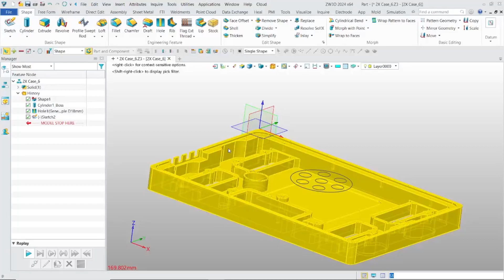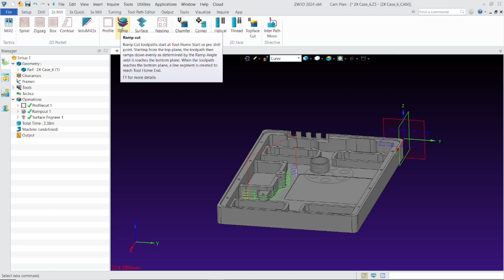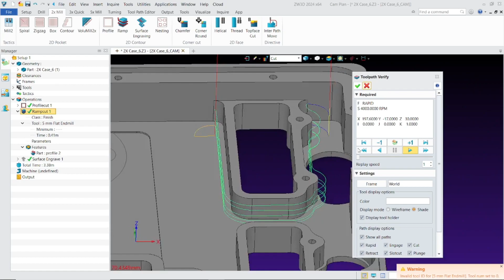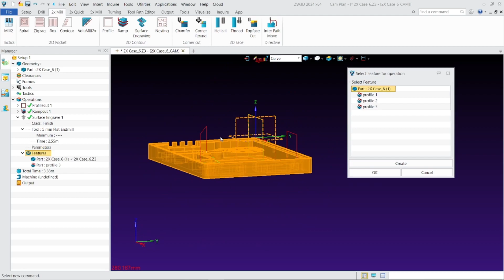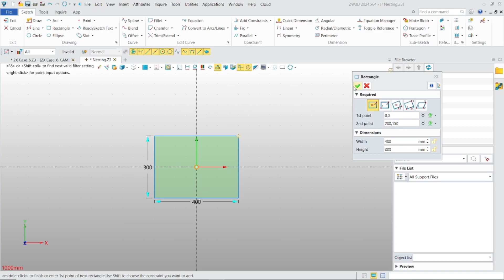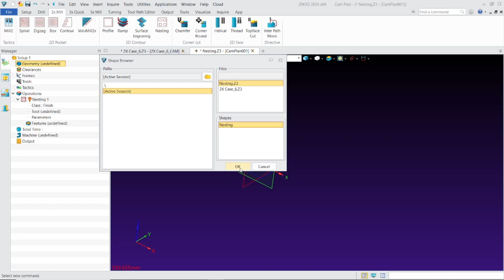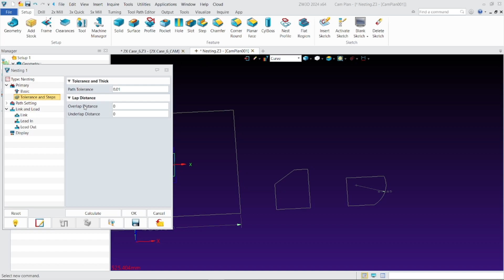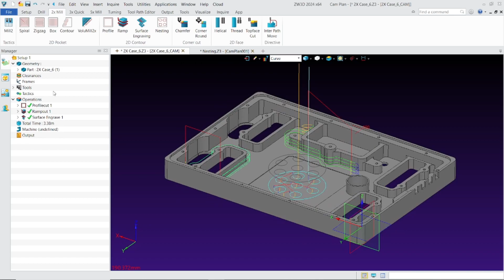ZW3D - Tutorial - All 2D Contour 2x CAM Strategies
Pada video kali ini, kami memberikan tutorial singkat penjelesan dari semua strategi 2D Contour CAM yang ada di ZW3D

Untuk kebutuhan software dan training dapat menghubungi kontak di bawah ini:

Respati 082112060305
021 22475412